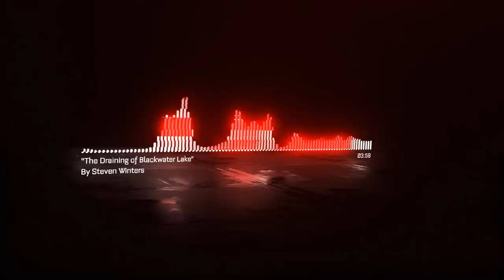"The Draining of Blackwater Lake" Creepypasta | Scary stories from the internet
This creepypasta scary story is from the creepypasta website, written by Steven Winters, make sure to check out the original story and support the author!